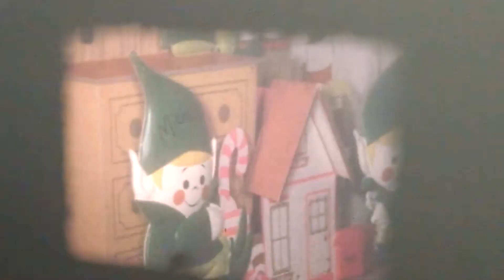Christmas 1969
Christmas 1969 , Janine , Michelle and Stephen